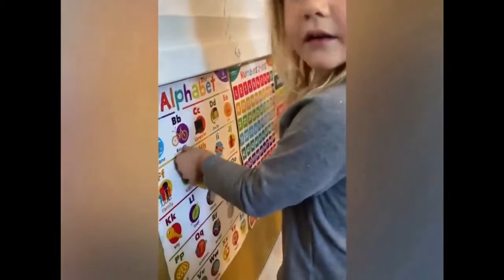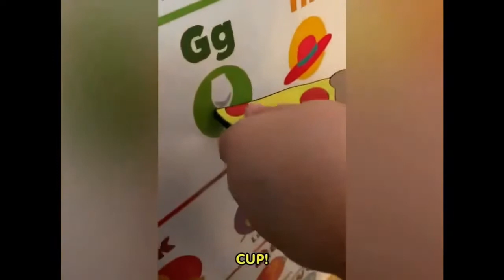Viral Video Of Kids Saying Funny stuff - So Funny LoL (Funny or Viral Videos) LoL Virals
Try Not To Laugh Watching this viral Video Of Kids Saying Funny stuff (funny or Viral Videos) sorted from All Media Platforms, Social Media Platforms, Etc.
I guarantee you that you have to laugh at the time of seeing this funny video on this LOL_Virals Channel.
You will surely laugh by watching this video, I promise you!

The VIDEO CLIPS/IMAGES/SOUNDTRACKS used in this VIDEO COMPILATION are NOT originally own by this Channel neither were they filmed/captured/composed by US. But our purpose, when making COMPILATIONS, is NOT to steal other people's videos, but to Make and Share those in quality compilation with other people, so we try to make it copyright-free as much as we can.
But If any owner/owners of the Video Clips, used in this Video Compilation, has a Copyright Issue, feel free to contact us by personal message (find the email in the “About” of this channel) and add the title COPYRIGHT ISSUE so that we Verify and Resolve it.